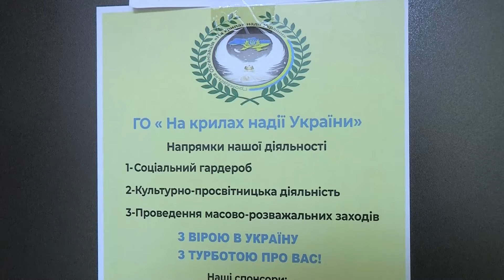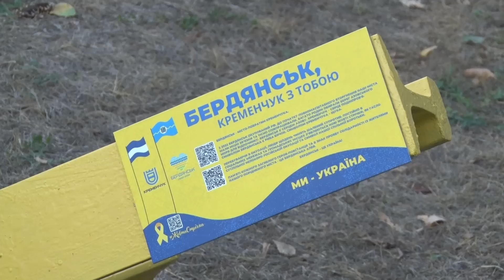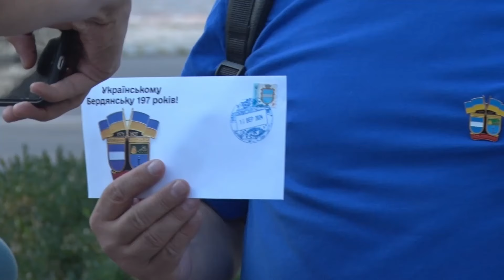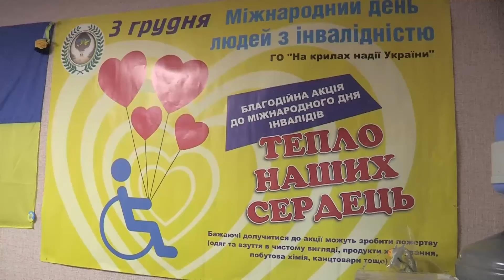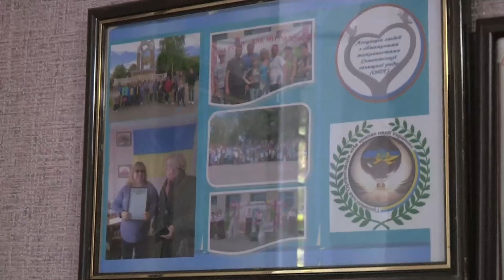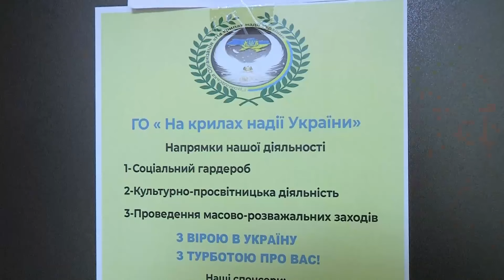Новини Кременчук 18.09.2024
Зв'язок з нами:
✔   / ppvizit